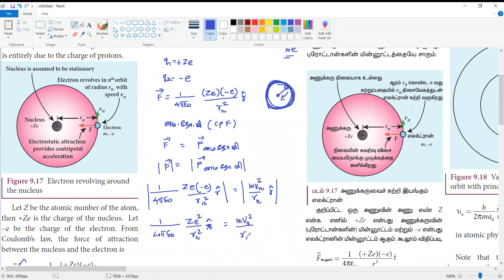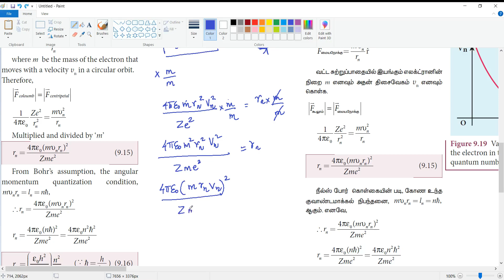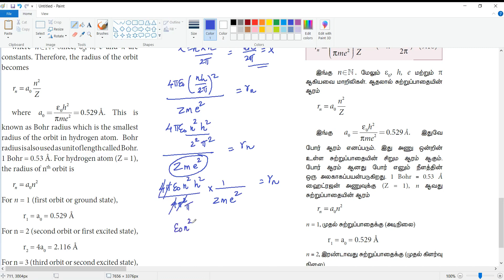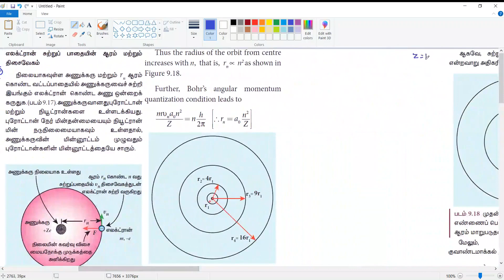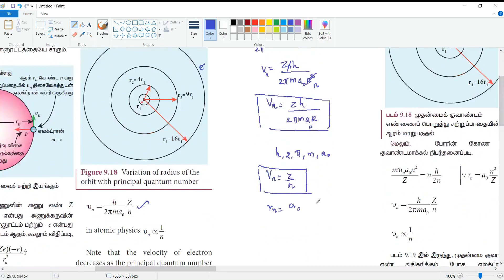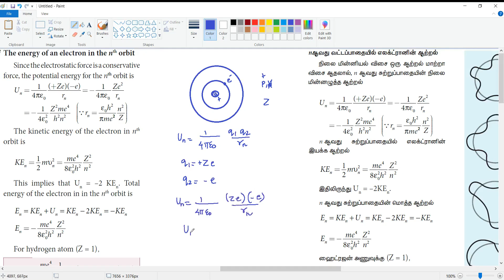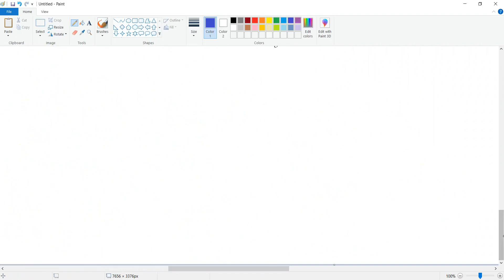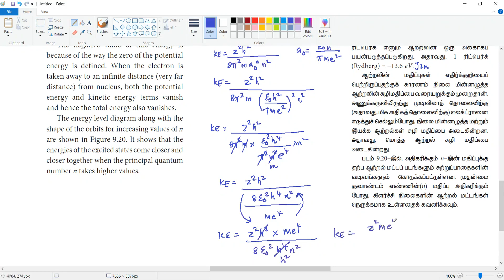12 Physics - Unit 9 - Nuclear Physics - அணுக்கரு இயற்பியல் - Part 6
Radius of the orbit of the electron and velocity of the electron
The energy of an electron in the nth orbit